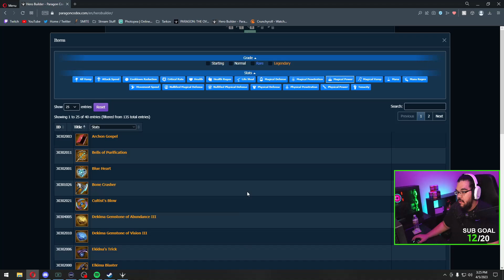BUILD OPTIONS FOR WRAITH - Paragon The Overprime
I try to provide chill vibes, constant laughs, & high level gameplay. I'm mainly streaming Paragon but every now and then we switch it up. Enjoy your time here!